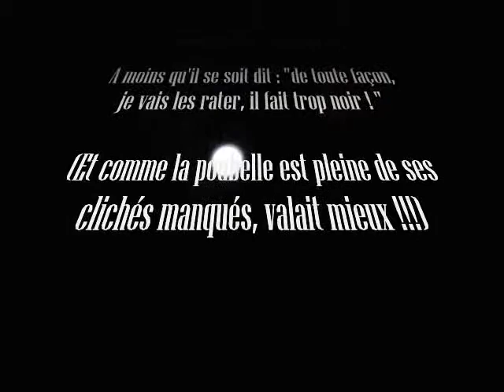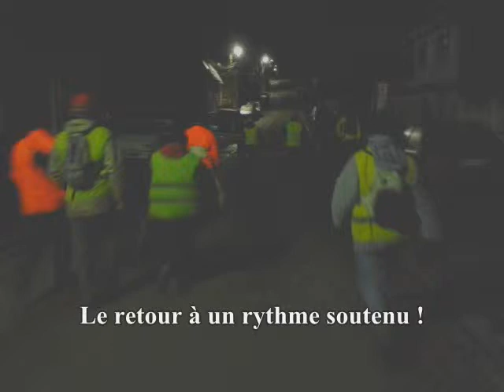LA RANDO DES ETOILES